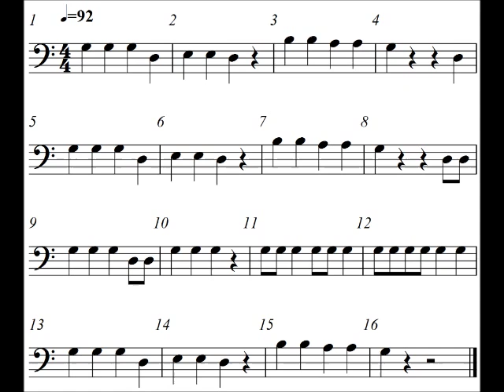Green Belt Song ("Old MacDonald") Cello and Bass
From page 20 of the Take Note Method for cello and bass.